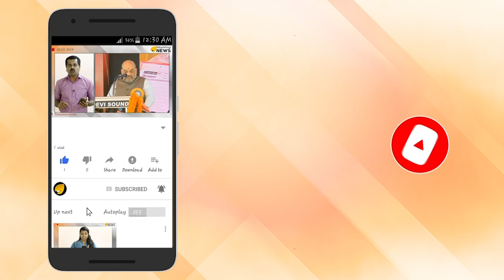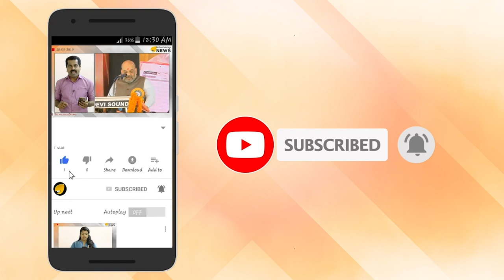കശ്മീരിൽ ഇനി തീവ്രവാദവും ഇരവാദവും കൂടി ഒരുമിച്ച് നടക്കില്ല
കശ്മീർ ഭീകരവാദികൾക്ക് മനുഷ്യാവകാശ മുഖം നൽകാനുള്ള പാകിസ്ഥാൻ ശ്രമങ്ങൾക്കെതിരെ കേന്ദ്രസർക്കാരിന്റെ ശക്തമായ നടപടികൾ